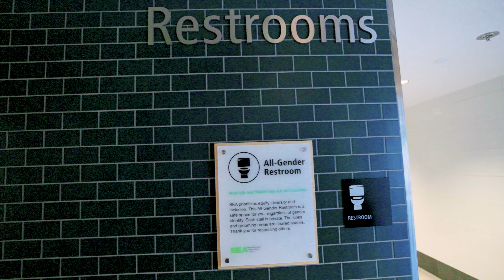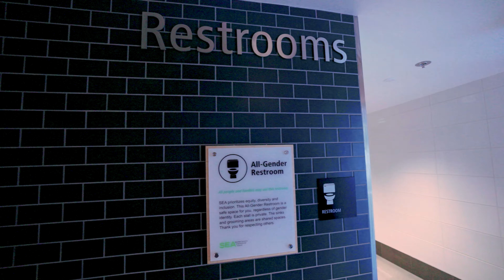Welcome to the All Gender Restroom